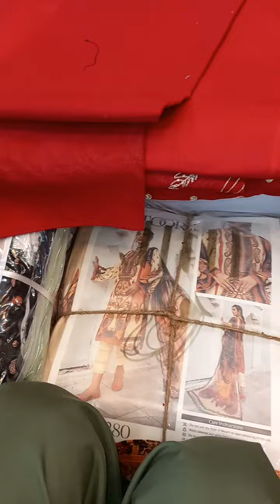Zom Zom swiss cotton collection